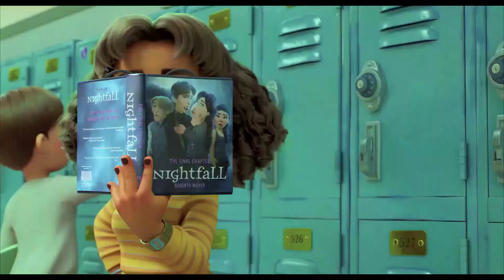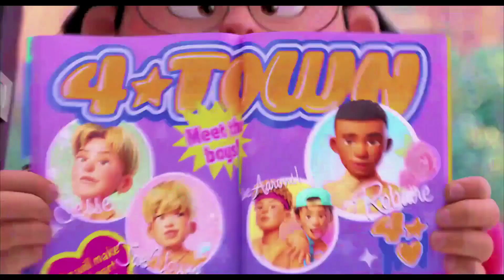ONLY THE BEST MOMENTS OF ABBY || TURNING RED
Abby's best moments in the movie turning red